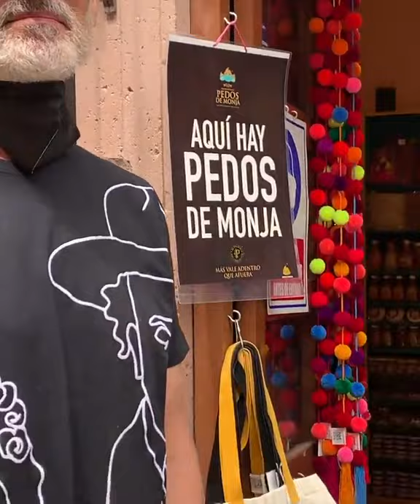San Miguel de Allende: Miguel Varoni & Catherine Siachoque PEDOS DE MONJA 2021